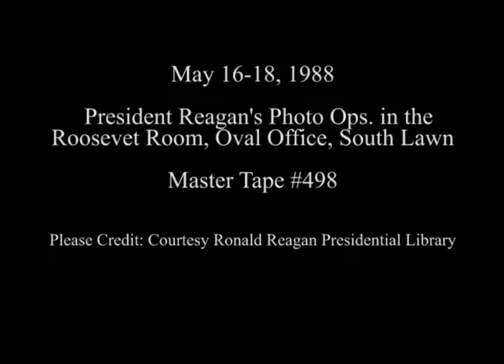President Reagan's Photo Opportunities on May 16-18, 1988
Full Title: President Reagan's Photo Opportunities on May 16-18, 1988, Drop by meeting regarding US Drug treatment system in Roosevelt Room, President Reagan meeting with Capitol regent's National Federation of Republican women in Oval Office, President Reagan receives report from Intermarket working group in Oval Office on May 16, 1988,  President Reagan meeting with Senator's Boren and Cohen in Oval Office on May 17, 1988, President Reagan departs for Connecticut via Marine One on South Lawn. (Howard Baker talking to press) on May 18, 1988

Transcript: N/A

Production Date: 5/16-18/ 1988

Access Restriction(s):Unrestricted
Use Restriction(s):Unrestricted